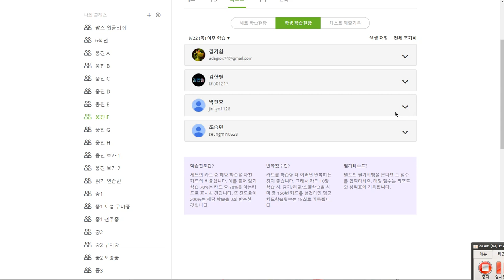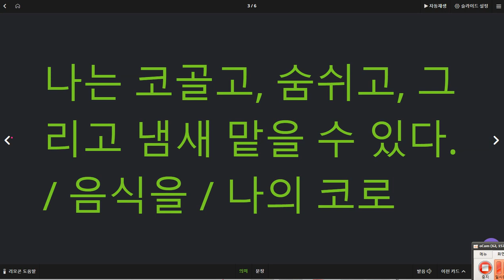박진효 2019 08 30 일대일 1